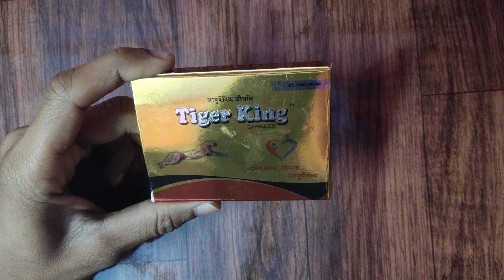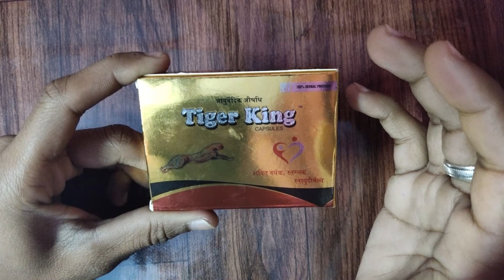Tiger king Capsules - Benefits,How To Use,Side effects In Hindi - Ayushmedi Hindi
Promotes Greater Blood Flow Allowing You To Have Rock Hard Erections On Demand, “Once You’re Hard Stay Hard” Allows You To Have Maximum Ejaculation Control For Longer Lasting Marathon Sessions Reduces Fatigue Boosting Sexual Stamina Increases Sexual Desire Take 30 mins Before Activity with Plenty of Warm Water

About : Ayushmedi is a YouTube Channel, where you will find HEALTH CARE Videos.